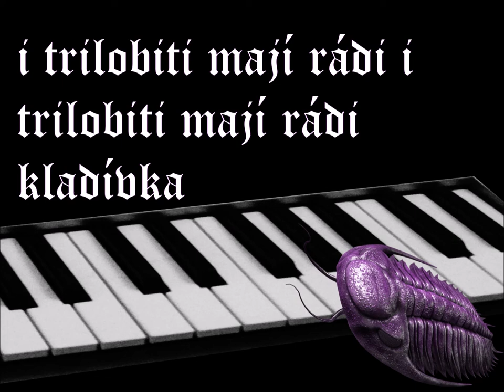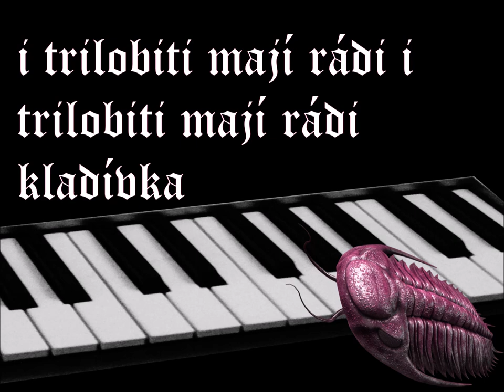holubí - sjiben houben